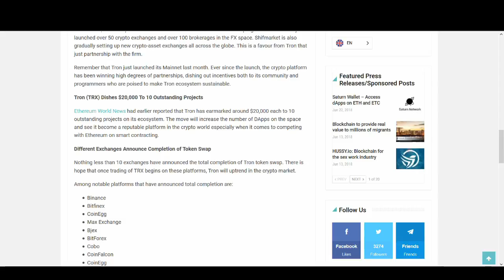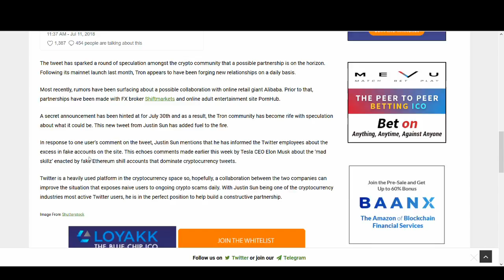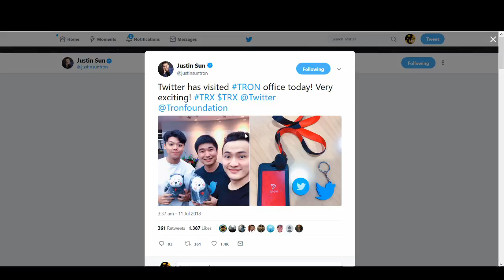TRON NEW PARTNERSHIP - TRX to $1 (TWITTER SPECULATION)